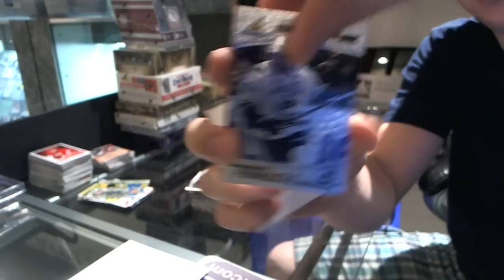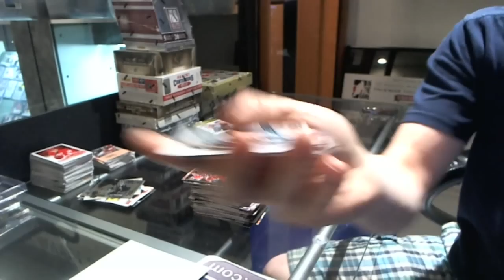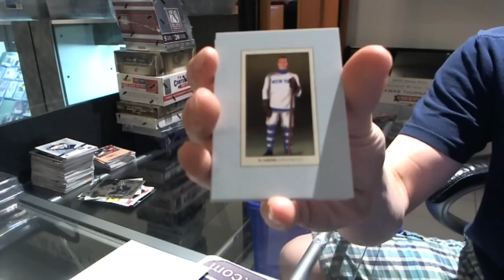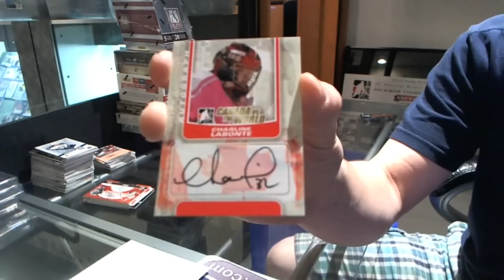11-12 Pinnacle & Canada vs the World Hockey 2 Box Break - C&C #888